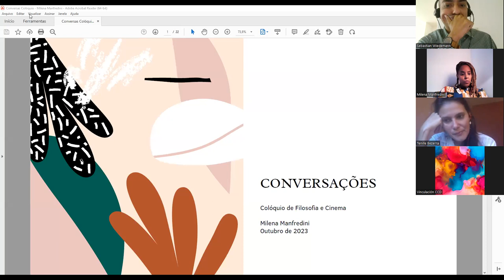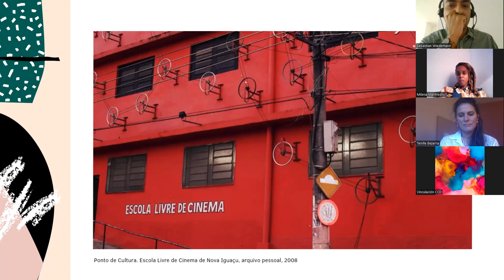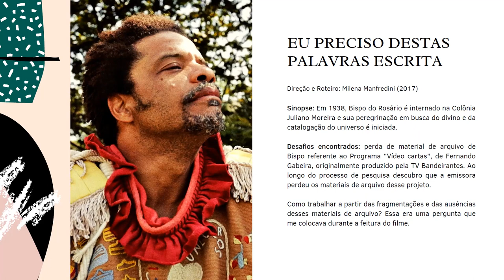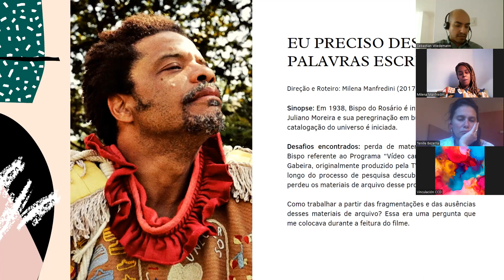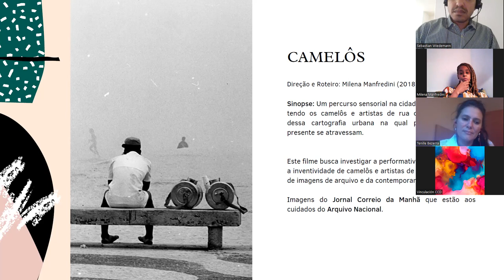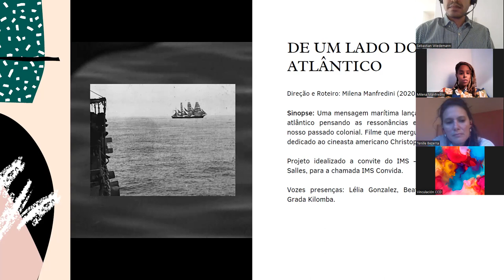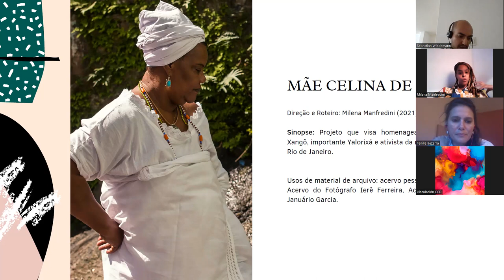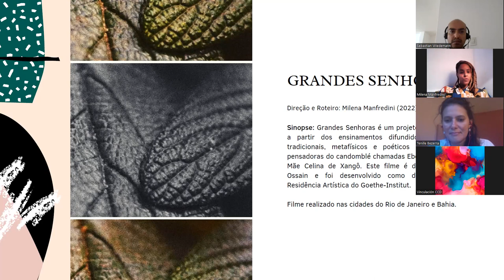Mesa Virtual Cosmopolíticas de la Imagen III: Derivas y tránsitosentre mundos afrodiaspóricos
Comparten: Tenille Bezerra (Brasil), Milena Manfredini (Brasil), Tatiana Carvalho Costa (Brasil)

Modera: Sebastian Wiedemann